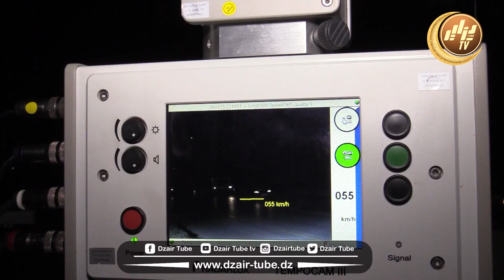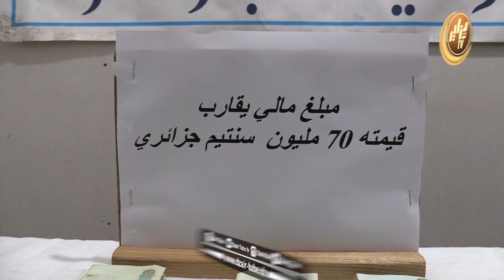شاهد..لن تصدق كيف تم توقيف 209 مشتبها بهم في ليلة واحدة بالعاصمة بعد مداهمة محترفة لعناصر الأمن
شاهد..لن تصدق كيف تم توقيف 209 مشتبها بهم في ليلة واحدة بالعاصمة  بعد مداهمة محترفة لعناصر الأمن ...تابع واش حكموا